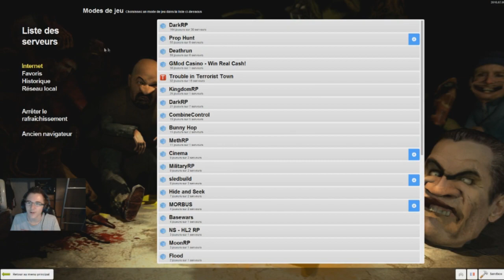L'Histoire de Grenousse ... PokémonRP - Garry's Mod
Vidéo sur PokemonRP enregistré en live ! :D
pour vous dire aussi que l'intro m'a pris 3 heures !!! x)
demandé à JulianStudio il était là ce cochon ! XD